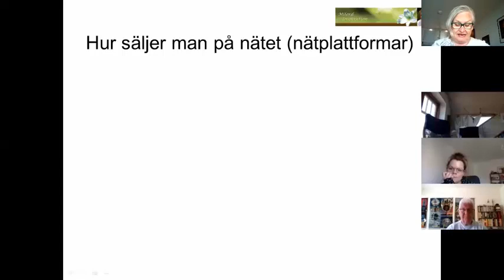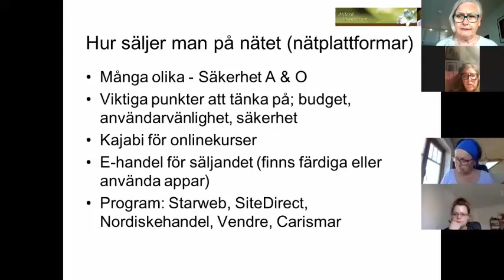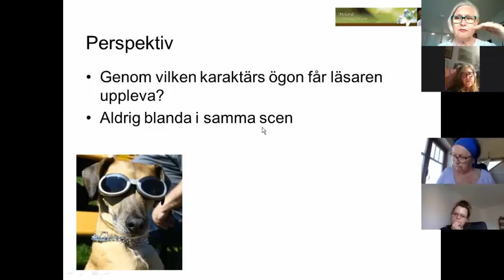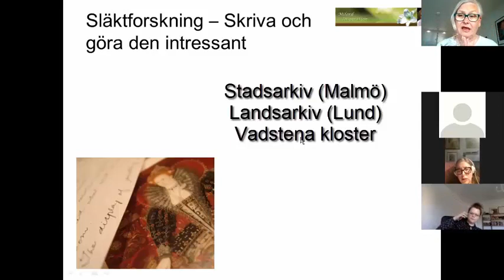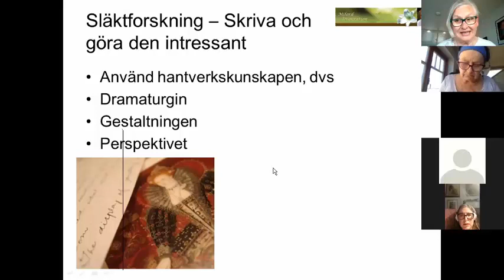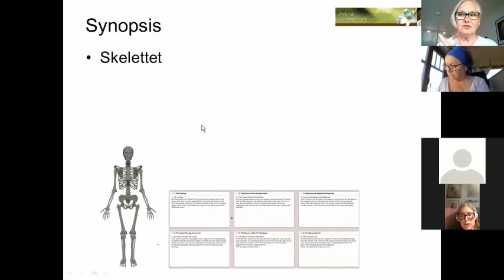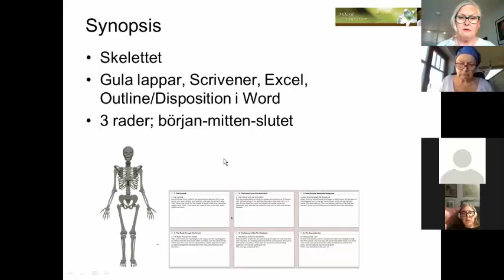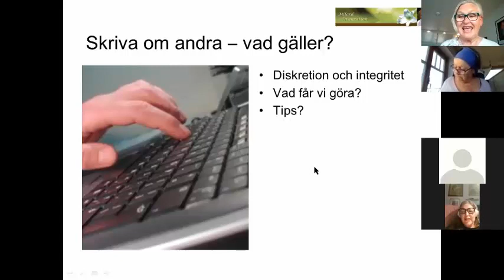Webinar med diskussion skrivar-frågor 2020-04-20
I ett antal webinar, diskuterar jag och deltagarna skrivar-frågor